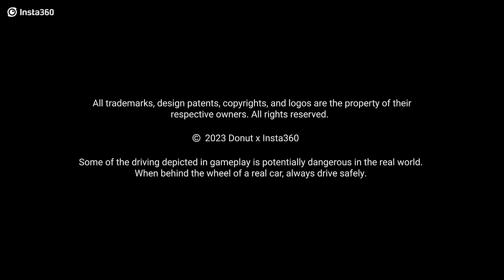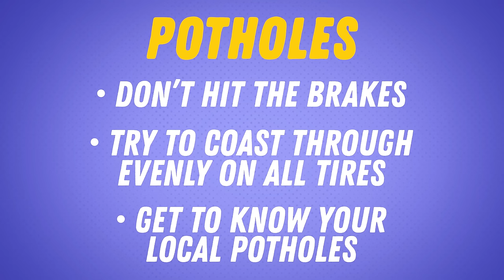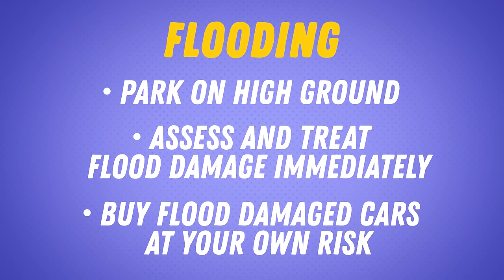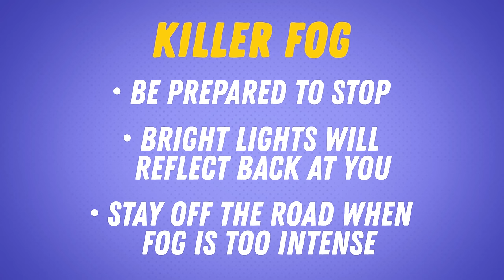Mechanic Reacts to Cars vs Nature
We asked real mechanics to break down some of the craziest bouts of cars versus weather that we could find on the internet.

Huge thanks to our experts!

Real Mechanic Stuff is a channel from your pals at Donut! We feature all kinds of automotive experts, every week.